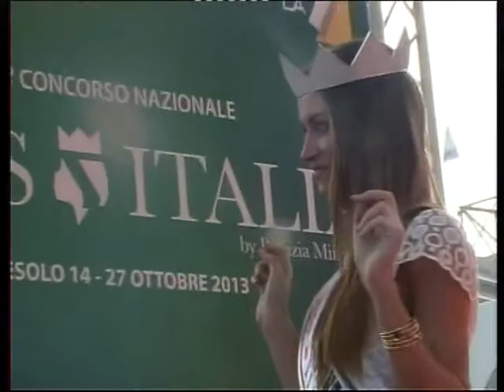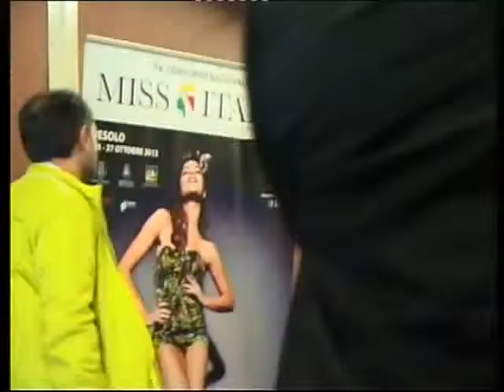Miss italia 2013 presentazione miss Italia alla stampa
Dibattito sulla serata finale di miss Italia 2013 con la miss in sala stampa. Video non trasmesso in tv.
Riprese Alessandro Larchi.